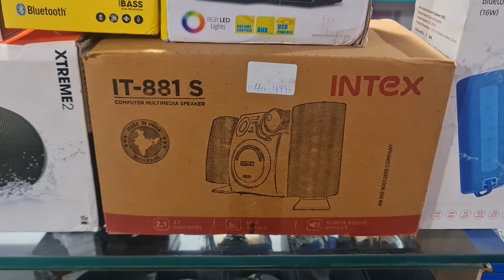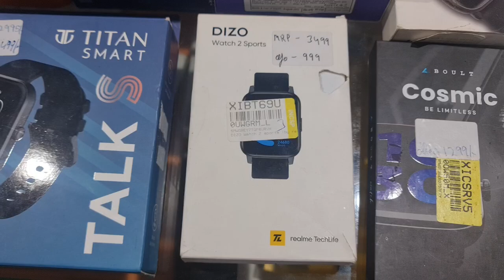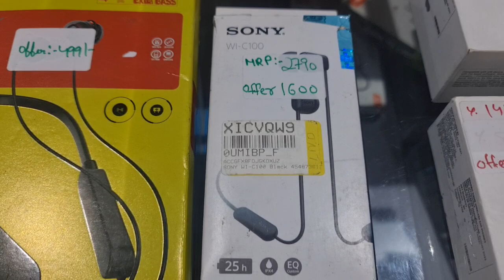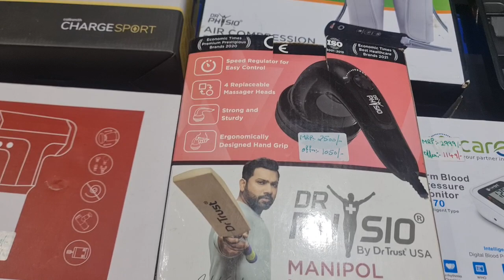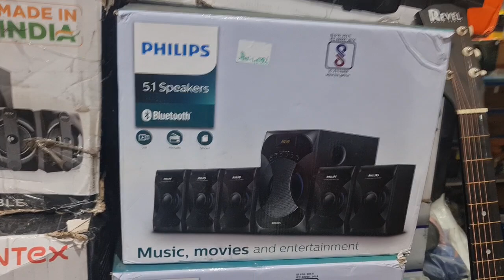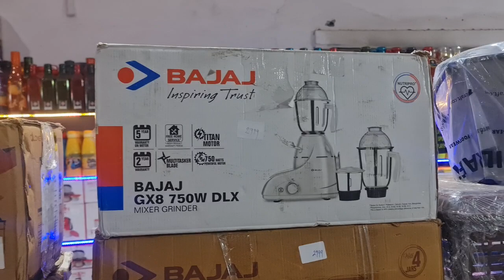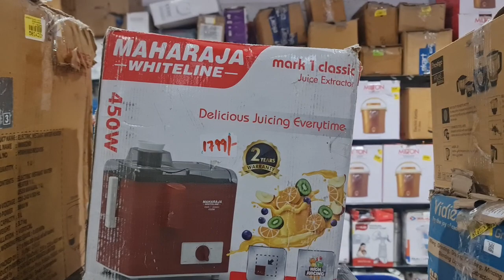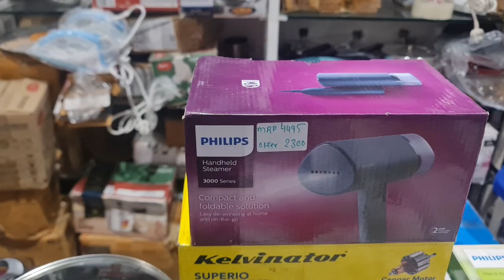How to buy Orig Crocs in Mumbai|Luggage bags|JBL Charge5|Extreme2|Flip6|Apple Airpod2|Bosch Toolkit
Store Address:
85/671 MHB Colony, Motilal Nagar No 3, Off Link Road, Goregaon West, Mumbai: 400062.
Maharashtra, India.

Telegram Channel Link for ordering:
Customers can also check our latest product's updates on Telegram:
Gromo Retail